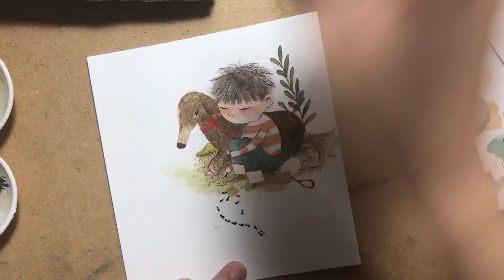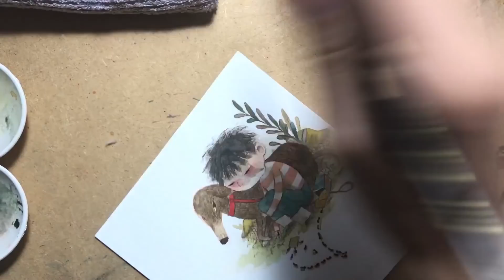Painting Process: 수채화/Watercolor illustration "All night" by jiyeon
All night

개미들에게 과자를 던져주었다.
내가 익숙해지고자,  나에게 익숙해졌으면했다.

그들은 우리의 주변을 맴돌기만 했다.
난 밤이 새도록 우울했다.

You can see my works on following sites !
밑의 사이트들에서 더 많은 완성작을 보실 수 있어요!

materials i used in this picture:

canson 13.5 x 21cm paper
prisma animation pencle - red
cretacolor sepia light/sepia hell 463 22
hi-tec-c 0.4 brown
hwa hong , babara , Raphael  brushs